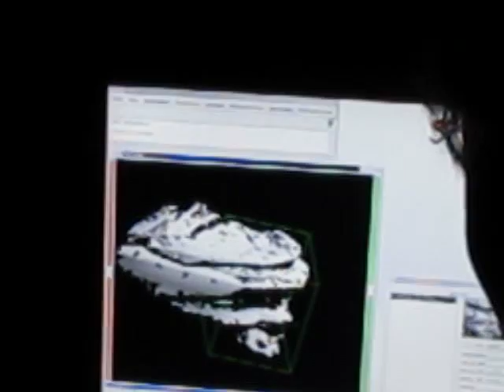トライクパーツ制作光景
被検体の3次元形状を正確に計測することで、被検体上の大きさおよび位置を高精度に検出できる蛍光探傷方法を国内で初採用し、トライクのパーツを制作しています。